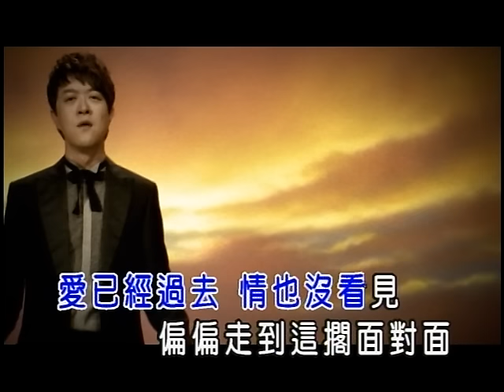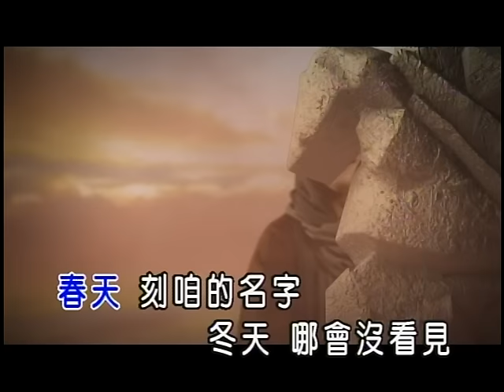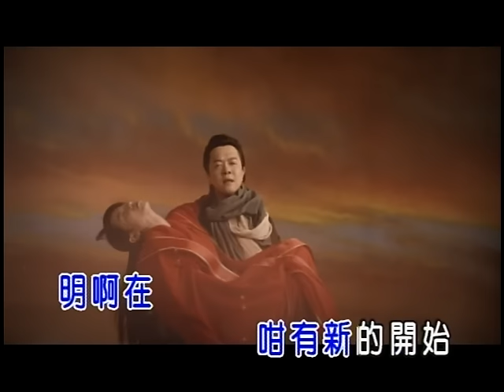翁立友-行棋(官方KTV版)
翁立友【行棋】
今生像一盤棋  盤上作妳的棋子...

中華電信：手機直撥760→按1→輸入454728
台灣大哥大：手機直撥803→按4→輸入454728
遠傳：手機直撥900→按4→輸入454728
威寶：手機直撥700→按4→輸入454728
亞太：手機直撥560→按2→按6→輸入454728